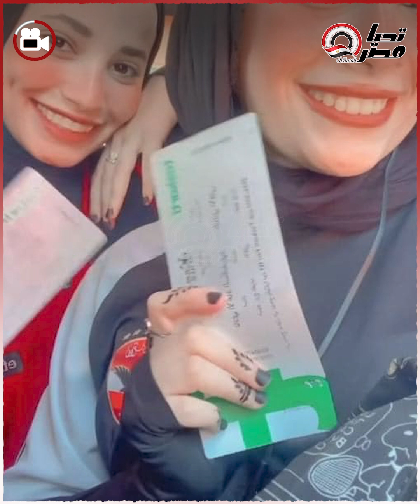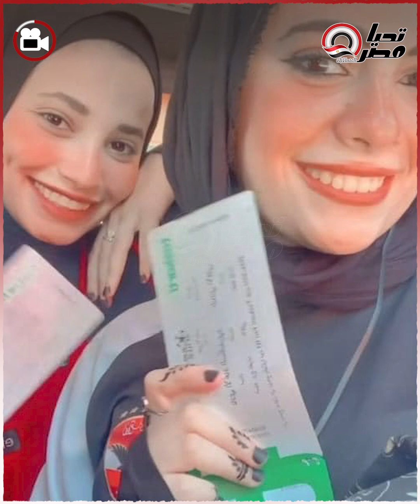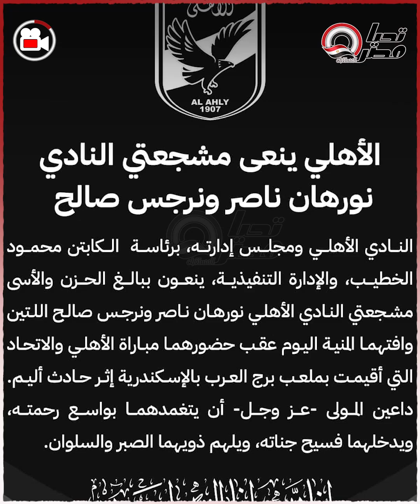اتجمعوا على حب الأهلي وفرقهم الطريق.. القصة الكاملة لرحيل نورهان ونرجس مشجعتان الأهلي